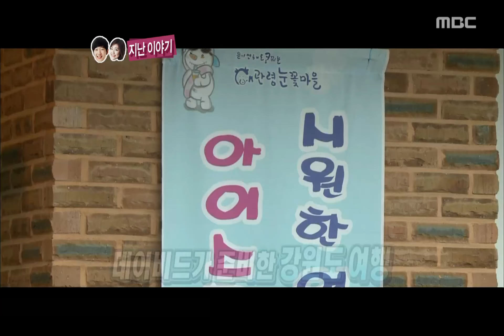우리 결혼했어요 - We got Married, David Oh, Kwon Ri-se(9) #01, 데이비드오-권리세(9) 20110813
We got married Season 3,EP096, 2011/08/13